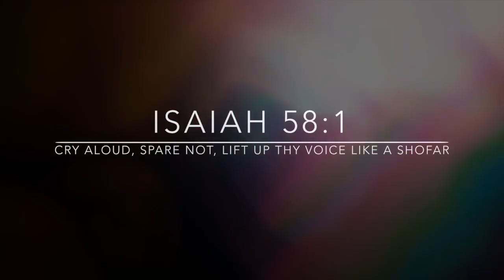Pastor Joe Fox: Polygyny